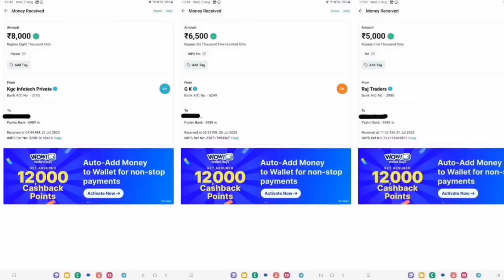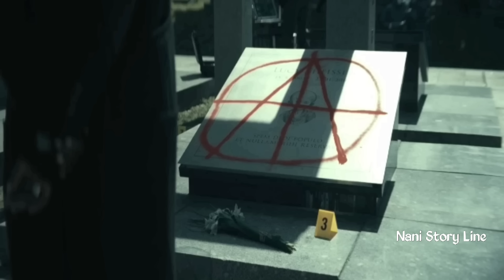paradise (2023) Movie Explanation తెలుగులో|Sci-fi thriller movie Explained in Telugu#latestmovies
🎁 అత్యంత విశ్వసనీయమైన ఎర్న్ APP, ప్రతిరోజూ ₹2000,,, వారానికి ₹20000-₹40000 సంపాదిస్తుంది
✅ డౌన్‌లోడ్ బోనస్: 41 రూపాయలు
✅ 3 వ్యక్తులను సిఫార్సు చేయండి - ₹80+ ₹90+ ₹100

Plot:After his wife is forced to give up 40 years of her life as payment for an insurance debt, a man desperately searches for a way to get them back

IMDb:6.3
Tomato 🍅:55%

Cast:Kostja Ullmann as Max
Corinna Kirchhoff
Corinna Kirchhoff as Elena old
Marlene Tanczik as Elena young
Iris Berben as Olivia Theissen
Lisa-Marie Koroll as Marie Theissen
Lorna Ishema as Kaya
Numan Acar as Viktor
Alina Levshin as Sophie Theissen (young
Tom Böttcher as Nils
Gizem Emre as eva